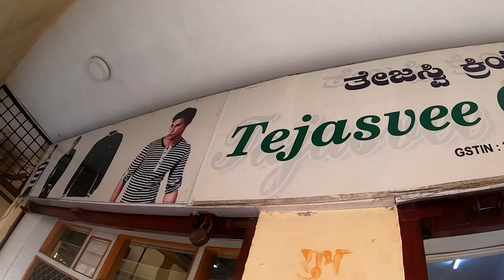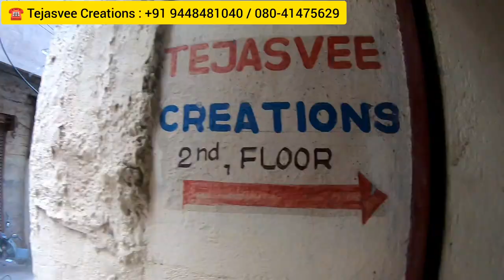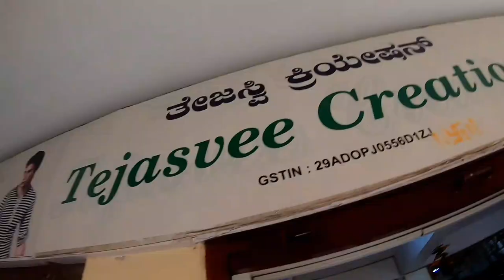Buy : Rs 100* : Mens Branded Track Pant,Tshirt, Boxer,Jacket at Bangalore "TEJASVEE CREATIONS "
Company : Tejasvee Creations

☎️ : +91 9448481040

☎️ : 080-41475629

Address : Old Tharagupet

Complex : Rangu Complex - 2nd floor

Landmark : Rangu Complex

City : Bangalore

Country : India

This channel is only for general Information  random shopping and eating.
This channel does not take ownership or guarantee of anything ,anyone in any way